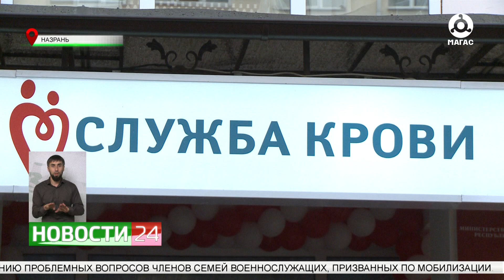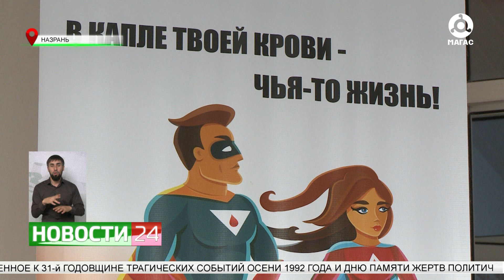Ингушетия присоединилась к марафону донорства крови и костного мозга "Давай вступай!"